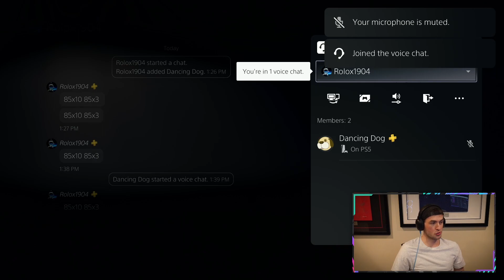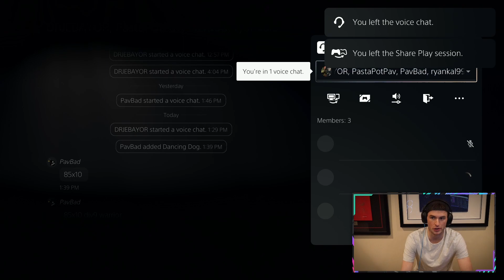DAMN... I Messed Up Not Doing THIS...